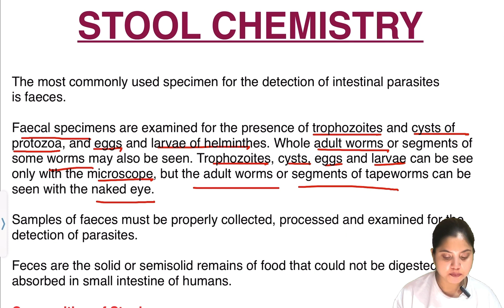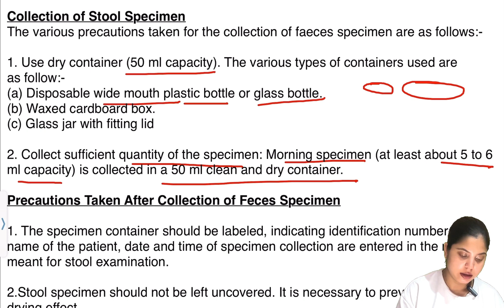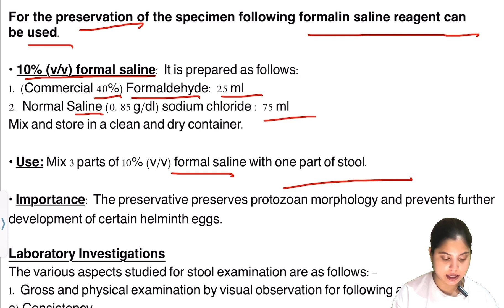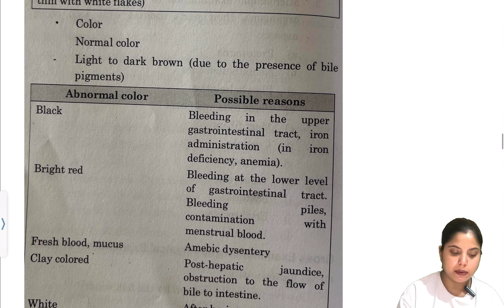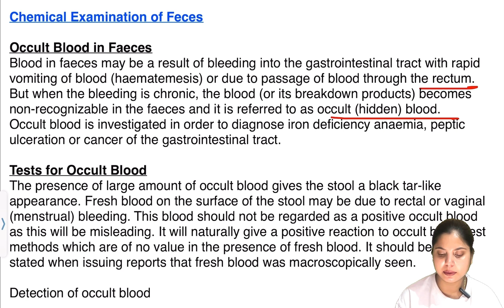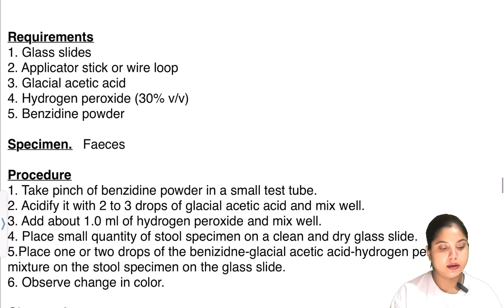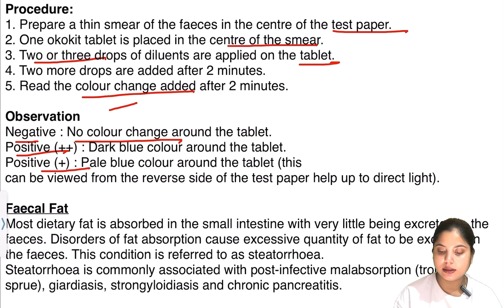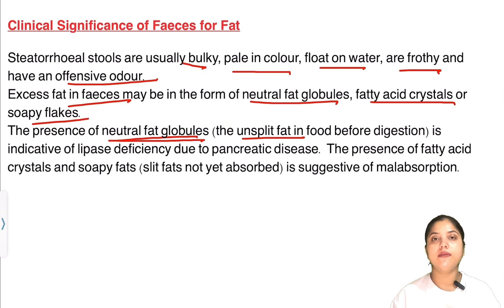Stool chemistry in Hindi | physical, chemical & microscopic examination | Mycology | MLT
In this video I have been told about